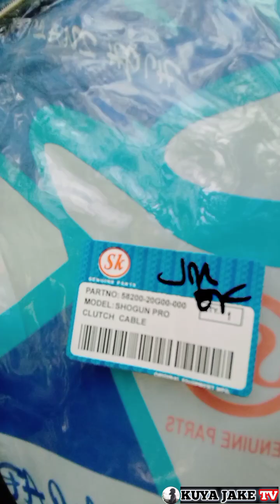keeway cr 152, palit clutch Cable